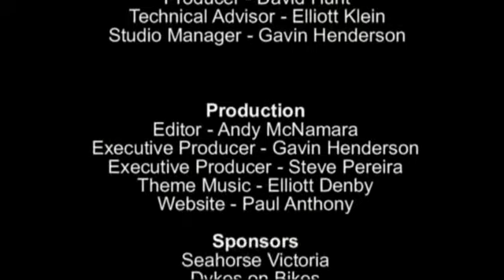Bent TV: Staying Alive (How they will be remembered), 06MAR15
Friday 06 March, 2015: Staying Alive (How they will be remembered)

David Hunt with guests Greg Adkins, Lisa Robins and Gordon Wilson talk about how they think they will be remembered by the generations to come. Our panelists will certainly be commemorated for their years of dedication to community organisations but Greg has to be unique in having his name immortalized in a plaque in a rock near a toilet block. You have to watch to find out why.

Our References: 06MAR15, 2014 51, s85ep12